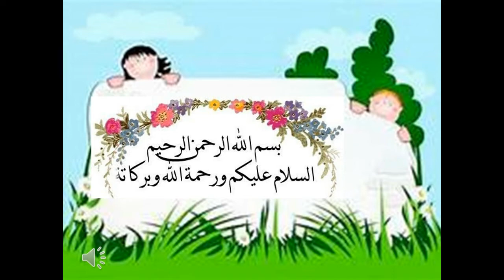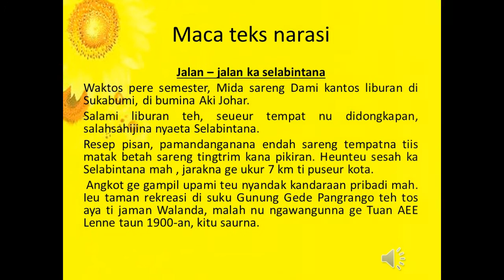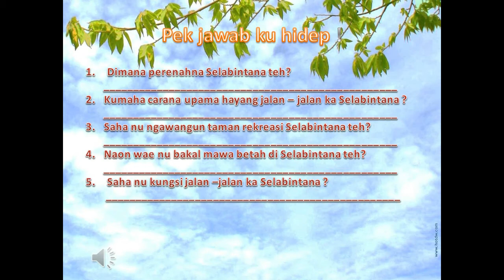SD3_BasaSunda_week8 jawab sual-sual teks narasi